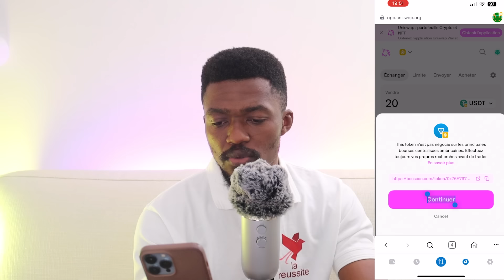🚨Hamster Kombat comment retirer son argent vers son CB, PayPal Orange Money ou Western Union binance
Dans cette nouvelle nous allons voir le tutoriel complet pour débutant et expert sur comment faire pour convertir ses hamster en argent et retirer vers son compte bancaire, paypal, moneygram western union orange money ou tout autre compte.